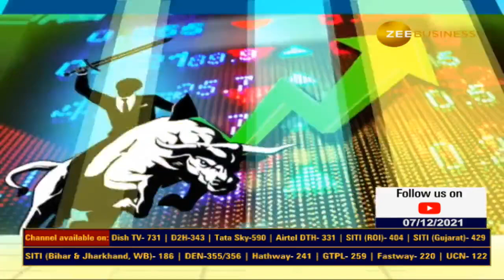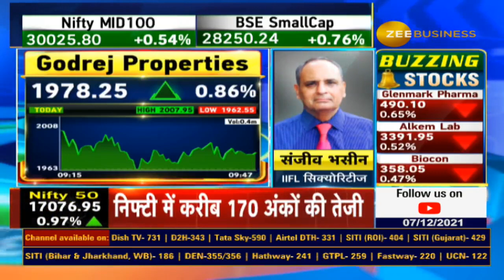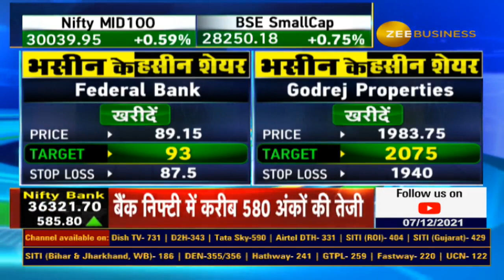Sanjiv Bhasin Stock recommendations for Today, Bhasin Ke Haseen Shares | Stocks To buy, Zee Business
जानिए IIFL सिक्योरिटीज के संजीव भसीन ने आज किन 2
स्टॉक्स में दी निवेश की सलाह?